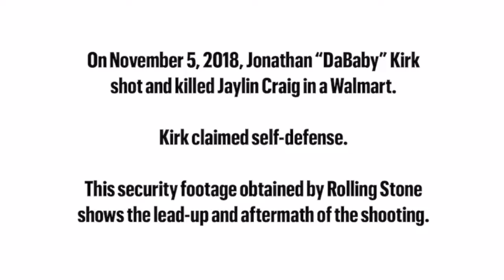DABABY Shooting at Walmart - Questions Self-Defense Claims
A new angle video shows Dabay's 2018 Walmart Shooting and now it brings to question if this was truly self-defense. What are your thoughts?

On this channel we will discuss the latest celebrity news and reactions.

If you're interested in Cryptocurrency and how to find the best coins to invest in.